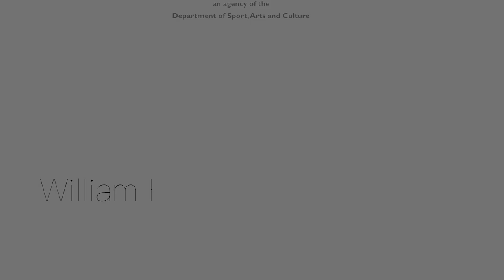Ikhaya Lika Moya at William Humphrey Art Gallery/Museum in Kimberley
Artist Sethembiso Zulu's body of work Ikhaya Lika Moya will be exhibited at the William Humphrey Art Gallery in Kimberley on the 13 October 2021.